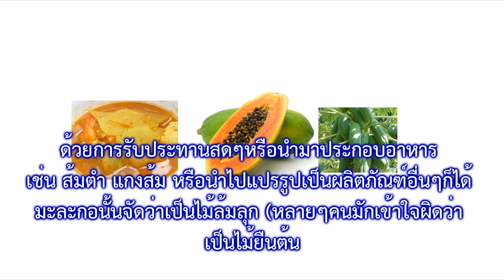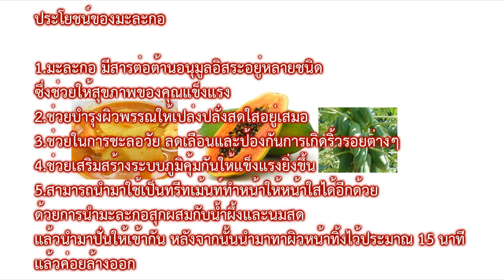เรื่องของมะละกอ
มะละกอ

มะละกอ (Papaya) มะละกอ ชื่อวิทยาศาสตร์ คือ “Carica Papaya” เป็นผลไม้เพื่อสุขภาพที่มีต้นกำเนิดจากอเมริกากลาง เป็นผลไม้อีกชนิดหนึ่งที่นิยมรับประทาน มากในบ้านเรา ด้วยการรับประทานสดๆหรือนำมาประกอบอาหาร เช่น ส้มตำ แกงส้ม หรือนำไปแปรรูปเป็นผลิตภัณฑ์อื่นๆ ก็ได้ มะละกอนั้นจัดว่าเป็นไม้ล้มลุก (หลายๆคนมักเข้าใจผิดว่า เป็นไม้ยืนต้น)

โดยประโยชน์ของมะละกอนั้นค่อนข้างหลากหลาย มีสรรพคุณเป็นทั้งยายารักษาโรค โดยสรรพคุณมะละกอก็เช่น ใช้เป็นยาระบาย ยาขับปัสสาวะ ช่วยรักษาโรคลักปิดลักเปิด เป็นต้น และยังมีวิตามินและแร่ธาตุที่มีประโยชน์ต่อร่างกาย เช่น วิตามินซี วิตามินเอ วิตามินบี1 วิตามินบี2 วิตามินบี3 ธาตุแคลเซียม ธาตุโซเดียม ธาตุฟอสฟอรัส ธาตุเหล็ก โปรตีน เป็นต้น

แต่มีคำแนะนำว่า ไม่ควรรับประทานมะละกอที่สุกในปริมาณมากๆ หรือติดต่อกันเป็นเวลานาน เพราะอาจจะทำให้ผิวของคุณเปลี่ยนเป็นสีเหลืองได้